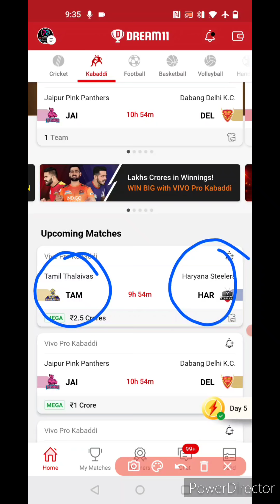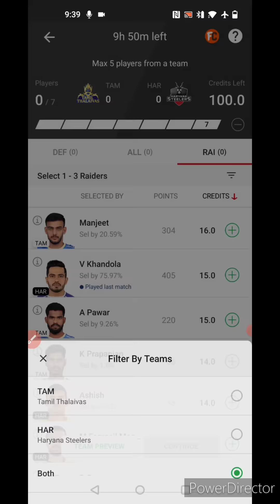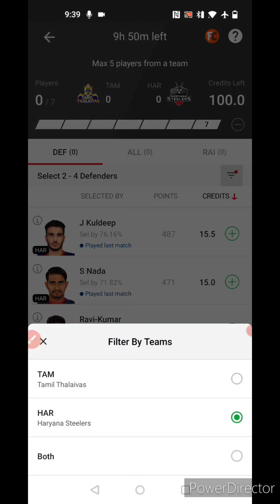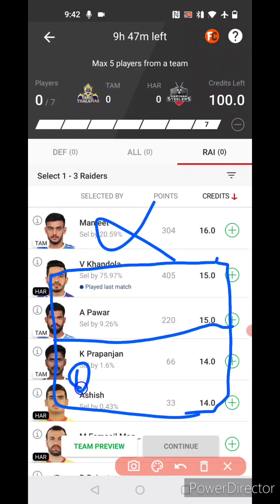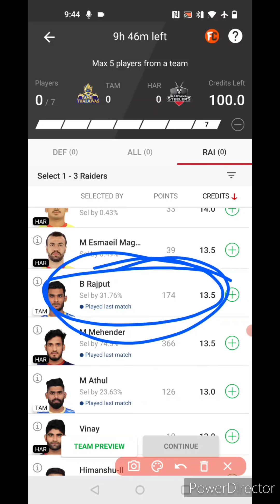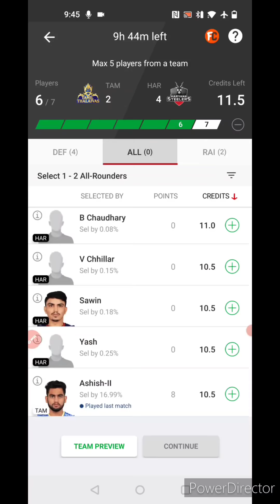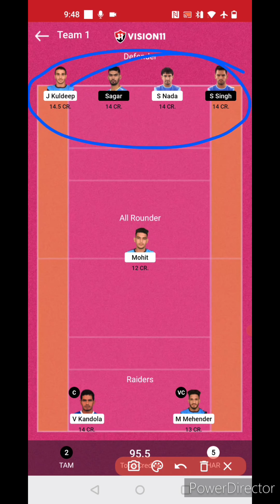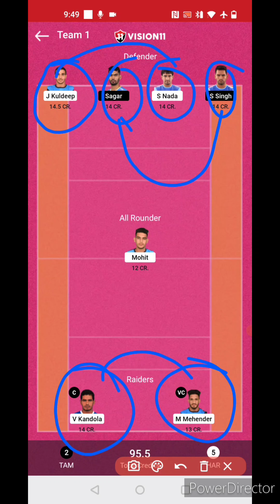TAM vs HAR Kabaddi Dream11 Team, TAM vs HAR Dream11 Team Today, TAM vs HAR Dream11 Prediction,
Welcome to the preview of TAM VS HAR Dream11 match

You will get full preview and winning analysis of TAM vs HAR Dream11 Fantasy match so that you can win big on Dream11

You will get full analysis of TAM vs HAR Dream11 match

TAM vs HAR, TAM vs HAR playing11, dream11 TAM vs HAR, TAM vs HAR dream11, TAM vs HAR dream11 team, TAM vs HAR Dream11 prediction, TAM vs HAR dream11 prediction today, TAM vs HAR dream11 todays team,

HAR vs TAM, HAR vs TAM playing11, dream11 HAR vs TAM, HAR vs TAM dream11 team, HAR vs TAM dream11 prediction, HAR vs TAM dream11 prediction today, HAR vs TAM dream11 todays team

More Preview:-

LUDO APP:-

Video Content..

1. This analysis is based on my Understanding, knowledge, and instinct. While selecting your team, consider the points mentioned and  make your own decisions.

2. Dream11 takes great care to comply with all central and state legislation in India to ensure that users are fully protected. Every Contest on platform is carefully designed to comply with applicable statutes and regulations in India.

4. Prediction Raja do not promote any gambling app and not liable for any profit or loss which may arrise from this app.